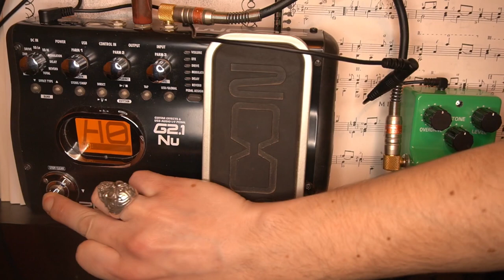👂 👉IBANEZ TS808 vs. ZOOM g2.1nu: Desafío Auditivo!! DESCUBRE la VERDAD!!!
Descubre cual overdrive corresponde al A y al B, deja en tus comentarios si adivinaste cual era cual!!!